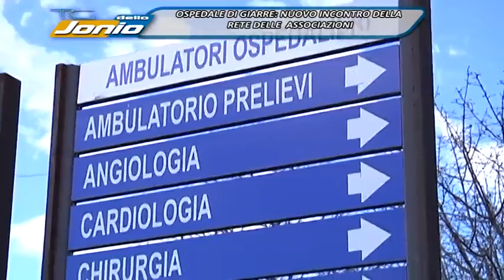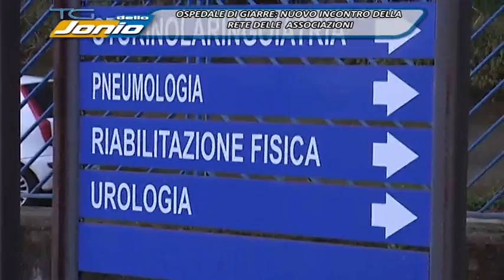DENTRO LA NOTIZIA RETE DELLE ASSOCIAZIONI 19 05 15